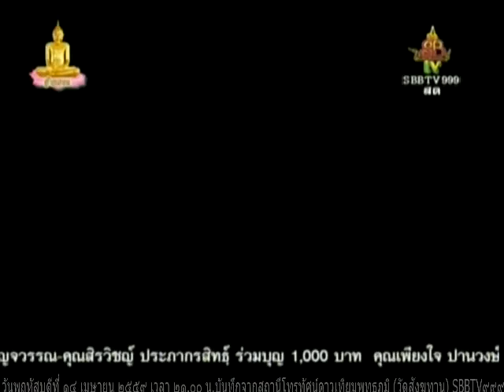วันพฤหัสบดีที่ ๑๔ เมษายน ๒๕๕๙ เวลา ๒๑.๐๐น. พระอ พรจรัญ สุขิโต วัดสังฆทาน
เนสัชชิก วันพฤหัสบดีที่ ๑๔ เมษายน ๒๕๕๙ เวลา ๒๑.๐๐น. พระอ พรจรัญ สุขิโต วัดสังฆทาน แสดงธรรม

Meditation centre

อ้างอิงจาก